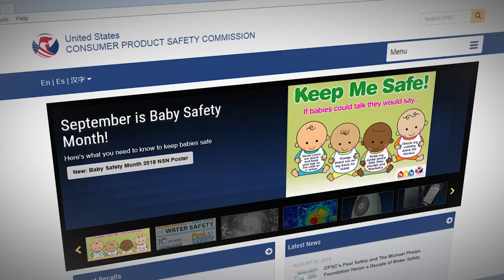Baby Safety Month 2018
September is Baby Safety Month and CPSC has a few ideas to keep your baby safe!